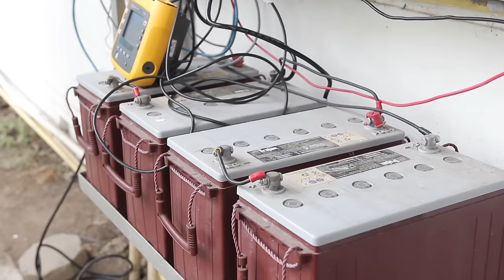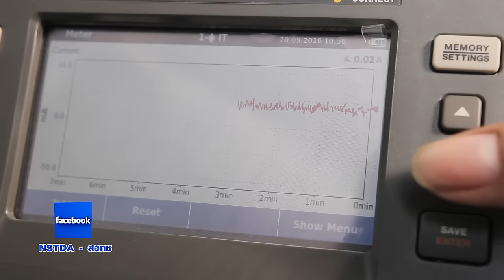พลังวิทย์ คิดเพื่อคนไทย ตอน เครื่องตรวจสอบสถานะอุปกรณ์ระบบเซลล์แสงอาทิตย์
ชุมชนที่อยู่ในพื้นที่ห่างไกลหลายแห่ง ใช้ระบบเซลล์แสงอาทิตย์มาผลิตพลังงานไฟฟ้าใช้ ทำให้คุณภาพชีวิตของประชาชนดีขึ้น แต่การติดตั้งระบบเซลล์แสงอาทิตย์ในพื้นที่ห่างไกลก็ยังมีปัญหา โดยเฉพาะกับการติดตามดูแลรักษาระบบหลังการติดตั้ง ซึ่งทำได้ค่อนข้างลำบาก เสียทั้งเวลา และค่าใช้จ่ายในการเดินทาง

ในพื้นที่ห่างไกลที่ไฟฟ้ายังเข้าไม่ถึง จะมีการติดตั้งระบบเซลล์แสงอาทิตย์ชนิดอิสระ (PV Stand-alone System) เพื่อผลิตพลังงานไฟฟ้าไว้ใช้ในชุมชน หลังจากติดตั้งแล้ว ต้องมีเจ้าหน้าที่คอยติดตาม และเข้าพื้นที่เพื่อตรวจเช็คระบบ หรือบำรุงรักษา ซึ่งบางพื้นที่ก็เข้าถึงยาก ใช้เวลา และค่าใช้จ่ายในการเดินทางสูง

บริษัท อูวา ซอฟท์ จำกัด ตั้งอยู่ในอุทยานวิทยาศาสตร์ประเทศไทย ดำเนินธุรกิจเกี่ยวกับ Providing total Solution ด้าน IOT เช่น software Embed, Analytic Software, Monitoring and Control Software ให้กลุ่มธุรกิจภาคเกษตรกรรม พลังงานทดแทน และอุตสาหกรรมการผลิต บริษัทฯ ได้ทำวิจัยร่วมกับ สวทช. และ บริษัท ฟูจิไลท์ติ้ง แอนด์ อินโนเวชั่น จำกัด พัฒนาเครื่องตรวจสอบสถานะอุปกรณ์ระบบเซลล์แสงอาทิตย์ ที่สามารถบันทึกค่าเก็บไว้เป็นสถิติ ช่วยอำนวยความสะดวกในการวางแผนการบำรุงรักษาระบบฯ ได้อย่างมีประสิทธิภาพ ลดค่าใช้จ่ายในการเดินทางเข้าพื้นที่เพื่อตรวจสอบ ทำให้ระบบฯ ใช้งานได้ยาวนานและคงประสิทธิภาพดีอยู่เสมอ